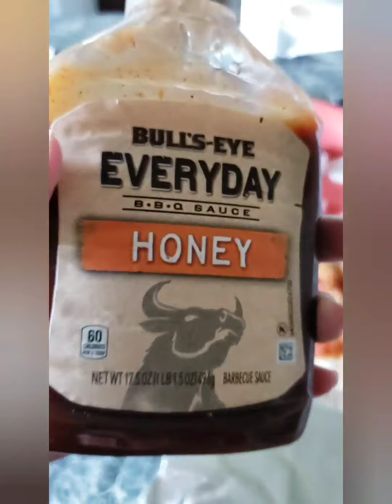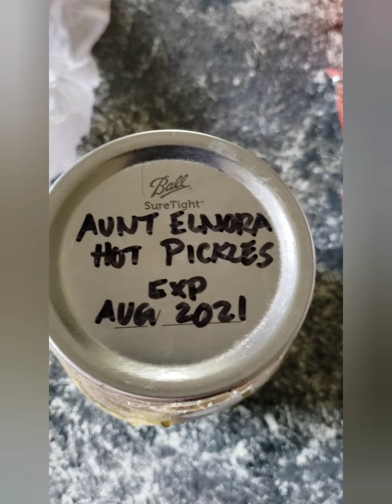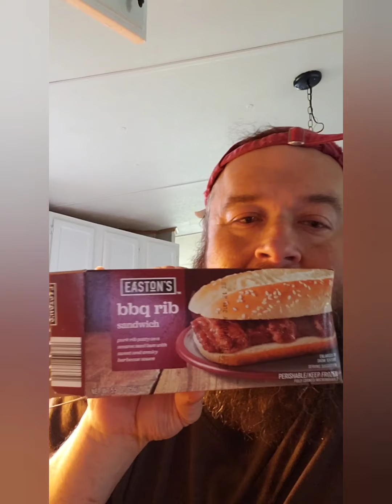Micro Mini Mukbang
$1 Sandwich part 1 the BBQ Rib Sandwich.   You will never guess what I found inside?